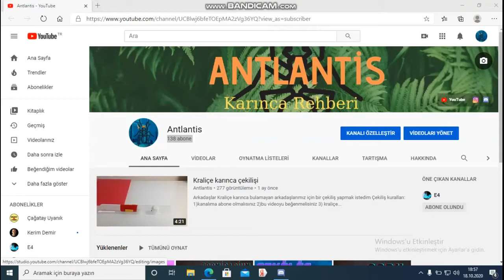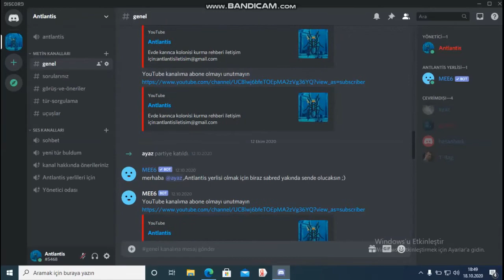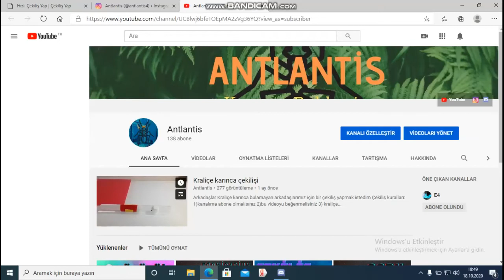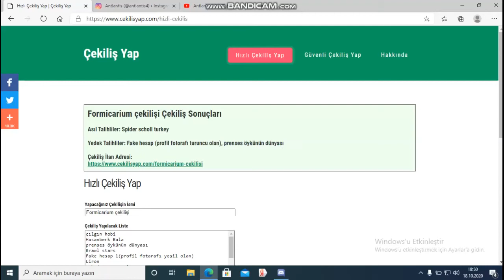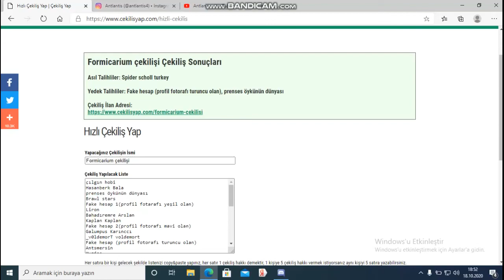Formicaryum çekilişi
evet arkadaşlar çekilişimizi yaptık kazanan belli oldu
bana ulaşabileceğiniz yerler
arkadaşlar bu çekilişlerin devamı gelicek yapıcağım zaman ben size duyurucam kazanan arkadaşımızı tebrik ederim